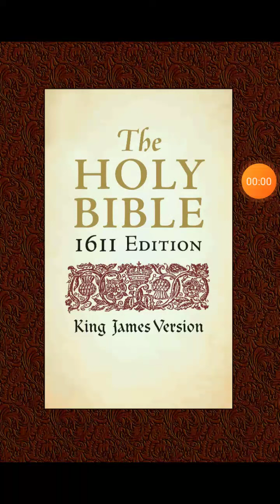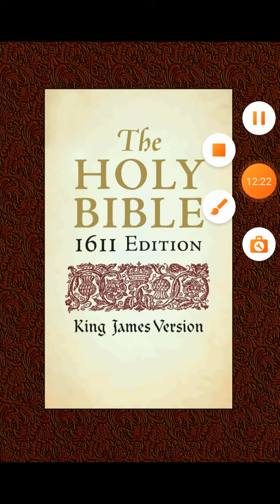We're gathered by the word